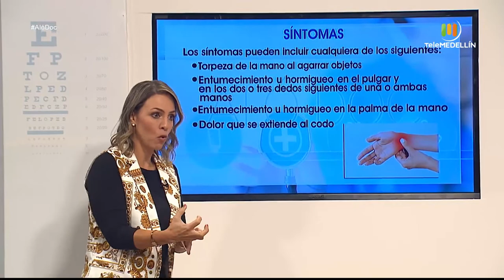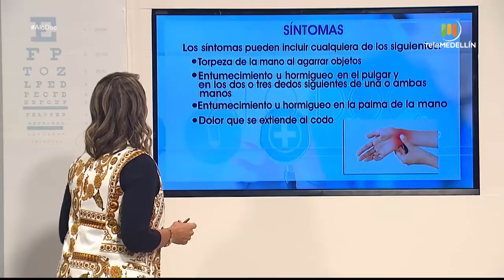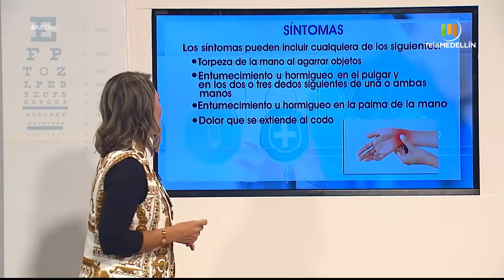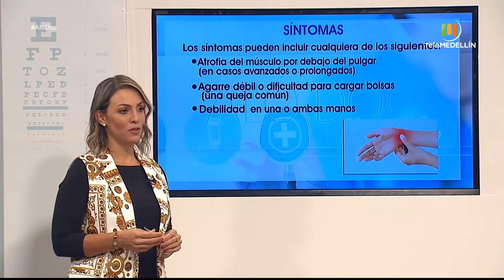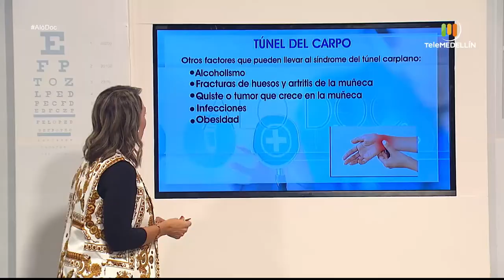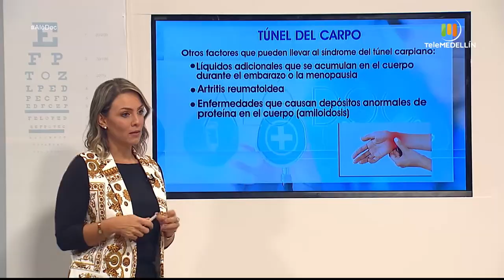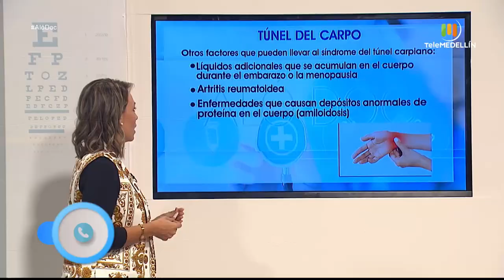SÍNDROME DEL TUNEL DEL CARPO [Aló, Doc] Telemedellín